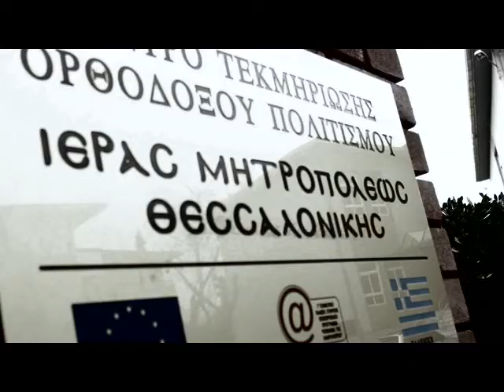Jamie Keddie interview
19th International Convention TESOL Macedonia-Thrace N.Greece